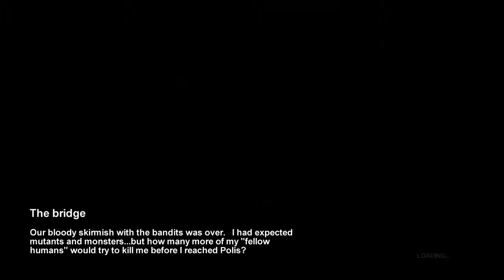ARTYOM, CONQUERER OF BANDITS | Metro 2033 - Part 5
Bourbon, guide me to my goal! Oh, you're taking me right to a bunch of bandits? Thanks, buddy